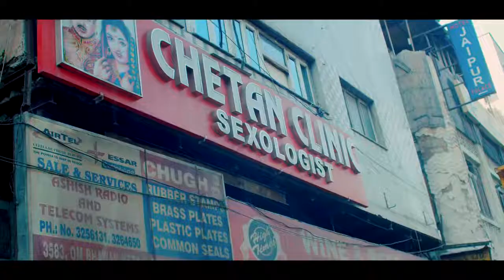15 October 2022